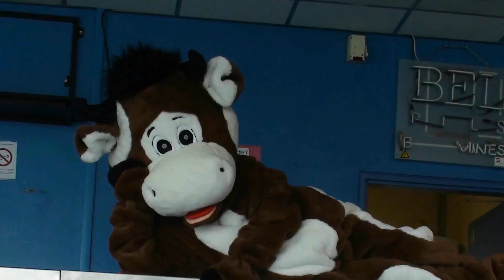Mines d'Albi : BA du Cartel 2011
Les Mines d'Albi s'échauffent pour le Cartel. Tenez-vous prêts, ils vont tout déchirer !